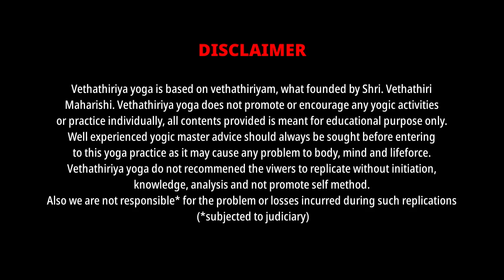குண்டலினி யோகம் கற்கும் முன்பாக ஏன் உடற்பயிற்சி முக்கியமாகிறது? Exercise & Kundalini Yoga - Part 01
Why is exercise important before learning Kundalini Yoga? Part 01 -  Presented by Yogic Master Sugumarje via Vethathiriya (Yoga) Channel. All posts are based on Vethathiri Maharishi Thoughts and Philosophy at Vethathiriya (Yoga) Channel.
# தினமும் தரும் வழக்கமான பதிவுகள் காண்க:
This @Vethathiriya Vethathiriyayoga channel is Based on Vethathiriyam present by YogicMaster